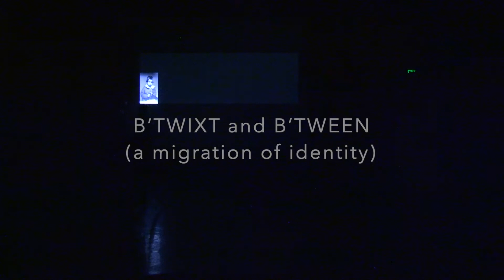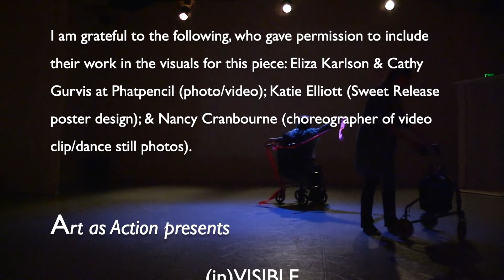B’TWIXT and B’TWEEN (a migration of identity)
Concept by: Carol Cowley
Choreographed & Performed by: Carol Cowley with Jen Hightower

I am grateful to the following, who gave permission to include their work in the visuals for this piece: Eliza Karlson & Cathy Gurvis at Phatpencil (photo/video); Katie Elliott (Sweet Release poster design); & Nancy Cranbourne (choreographer of video clip/dance still photos).

Art as Action presents (in)VISIBLE
November 2018
Broomfield, CO